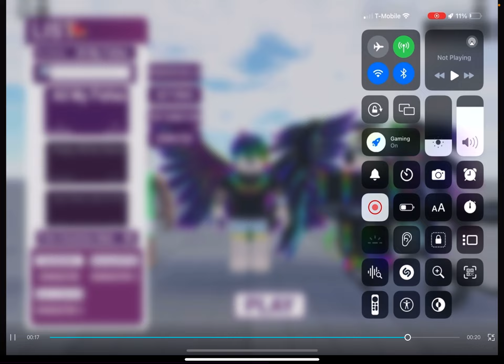ALL MA FELLAS